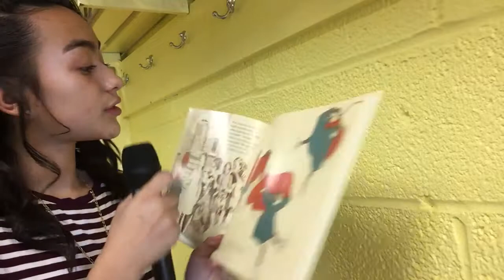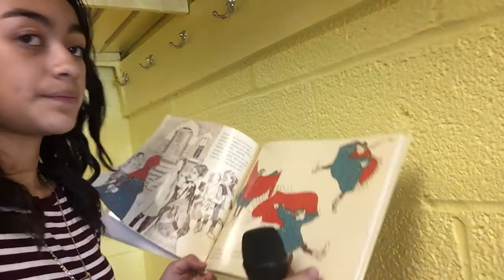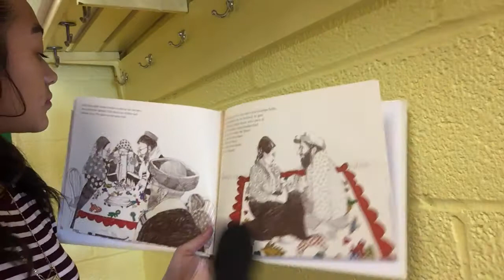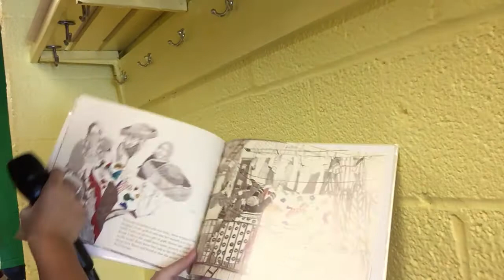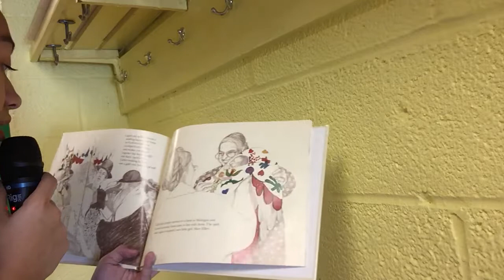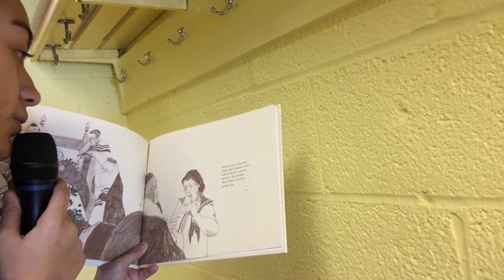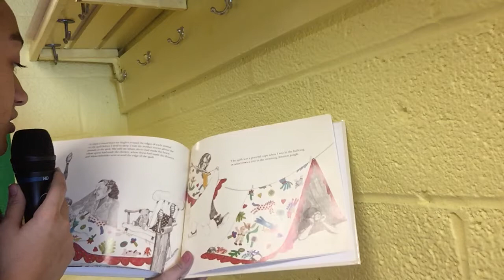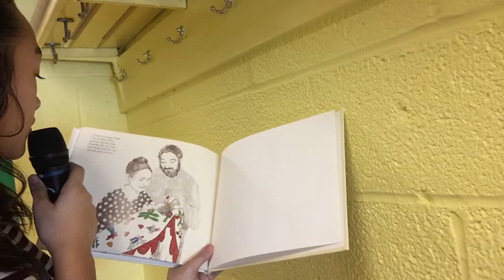The Keeping Quilt by Patricia Polacco